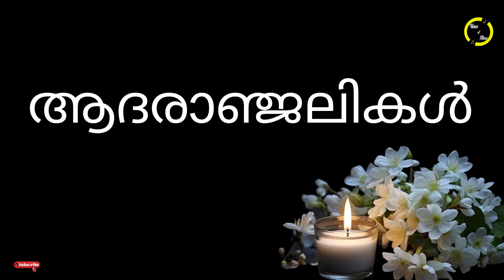ഐശ്വര്യ മരിച്ച നിലയിൽ..! ഞെട്ടലോടെ ഒരു നാട്..വീണ്ടും അപ്രതീക്ഷിത വേർപാട്..!